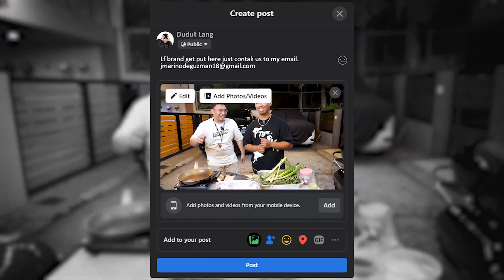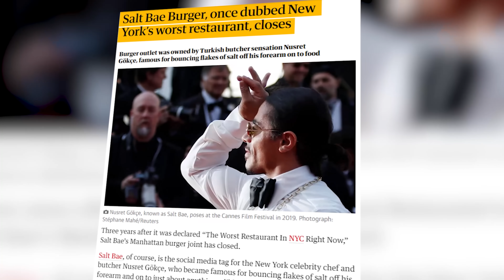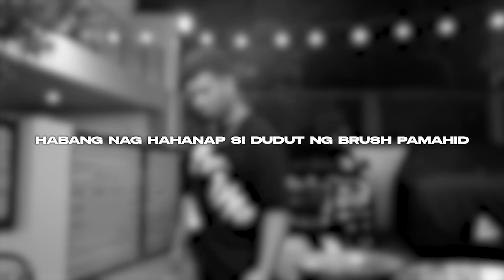ANG PABORITO NYANG ULAM